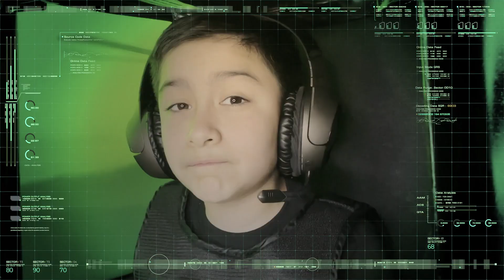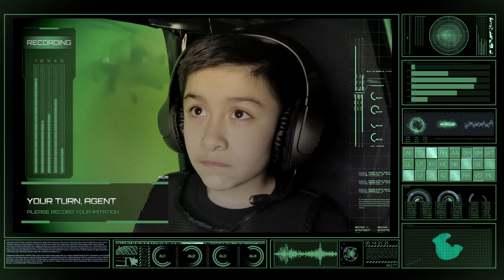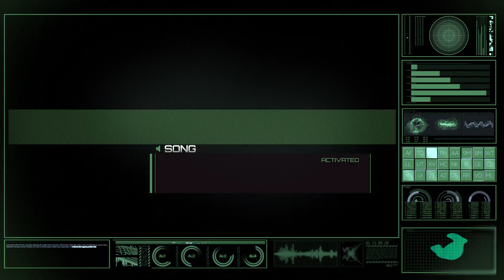Owl Calls VS Nightjar Calls: How to Imitate Night Birds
Some of the coolest bird sounds are made at night! In this video, you'll learn how to identify and imitate nocturnal birds specific to the birding hotspot that is the Rio Grande Valley and other parts of the southern United States. If you like birding, you'll love birding at night!